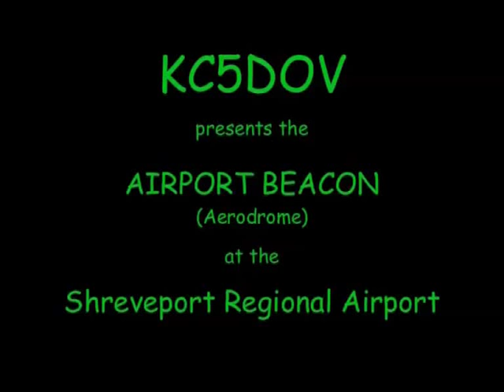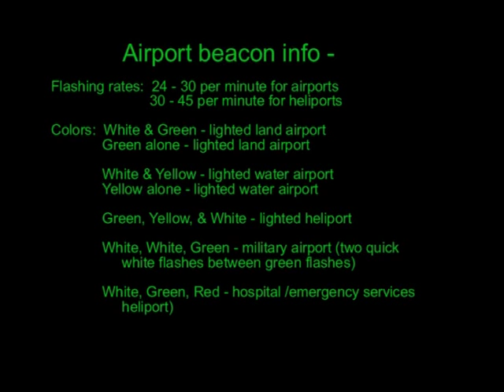0011 Airport beacon (aerodrome) at the S'port Reg Airport - colors & flash rate info at end of video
Growing up in northwest Louisiana, in the 1960's thru the early 1980's before I moved away, I can remember seeing the Shreveport Regional Airport beacon light rotating at night from our driveway.  The rotating beacons are also known as aerodromes.  Now due to light pollution, you can't see the light unless the conditions are perfect and you know exactly where to look.  My nephew (Ethan C.) and I filmed this one night when we were driving past the airport and I was telling him about the lights.

Having worked about 70 - 75% of our time over the last 35 years in south Louisiana, south Texas, Mississippi, Arkansas, and Oklahoma, I have seen many beacons along numerous highways, Interstates, and other roads from home to Grand Isle, LA  and all other points north, south, east, and west.  Some nights you can see several beacons at the same time around the horizon when traveling in the flat, dark sky areas of south Arkansas, Louisiana, Mississippi, and Texas.

There is some information about flash rates and beacon colors at the end of the short video.

175 additional views on Facebook (June 4, 2020).

Video by